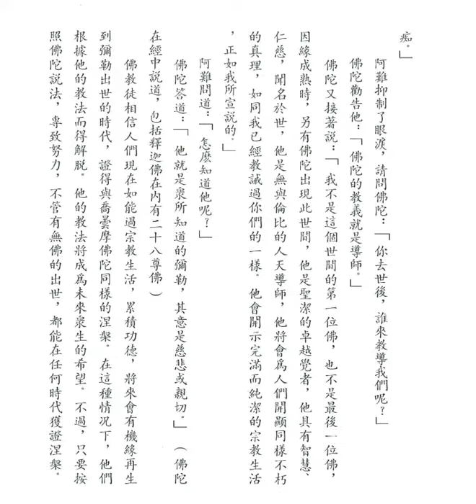未來的佛陀 (釋迦的哲理是甚麼之九十三)【粵語】